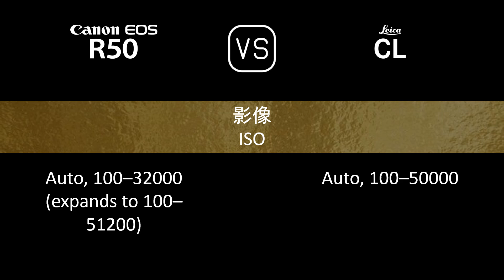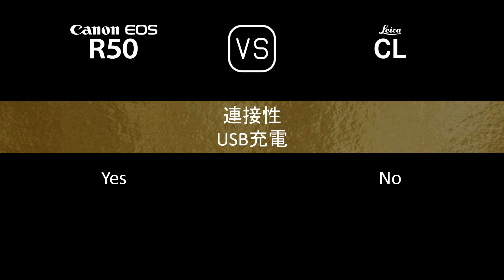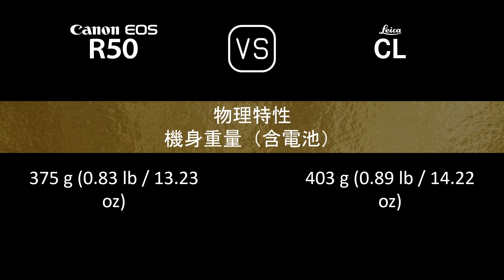Canon EOS R50 與 Leica CL 的規格比較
本片是 Canon EOS R50 與 Leica CL 的功能概述和規格比較 (comparison of specifications)，希望對您有所啟發。感謝您的支持。

00:24 推出
00:32 機身
00:41 影像感測器
01:05 影像
01:21 光學與對焦
01:50 屏幕
02:10 取景器
02:26 攝影功能
03:27 錄像功能
03:43 儲存
03:47 連接性
04:16 物理特性
04:36 雜項